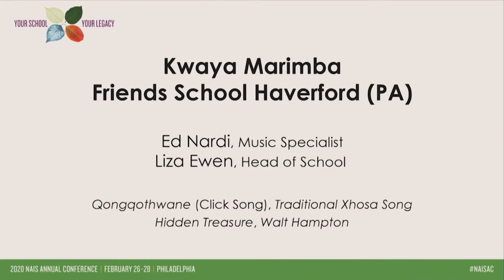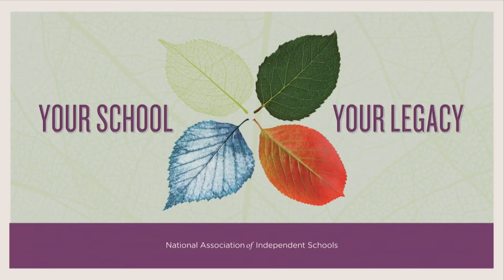2020 Kwaya Marimba Opens the NAIS Conference at Phila Convention Center